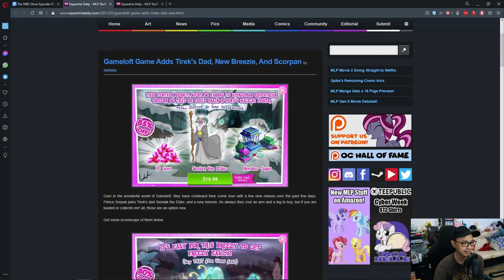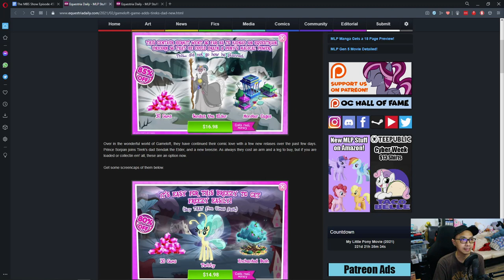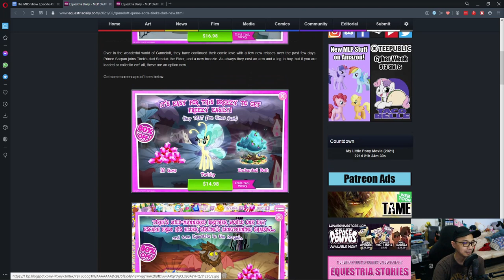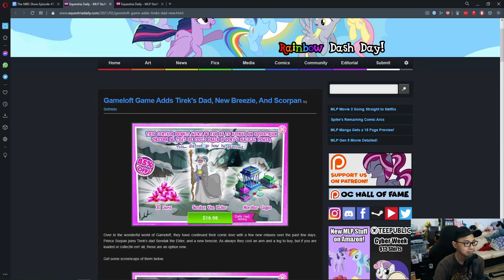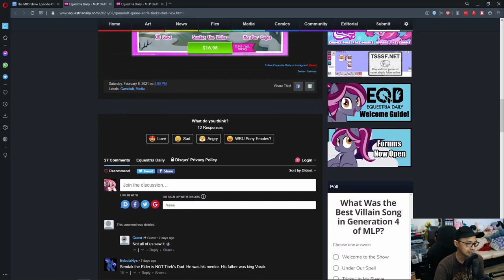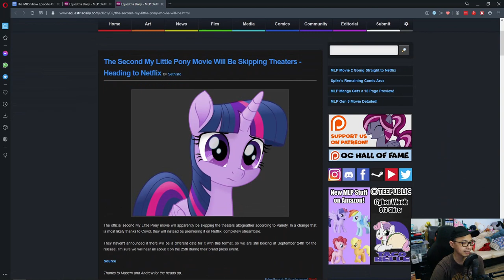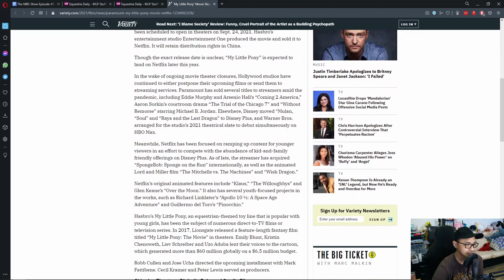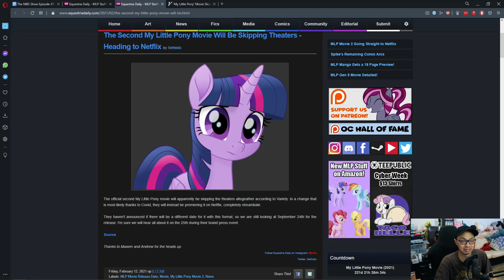The MBS Show Episode 453: Getting More Out Of This Game